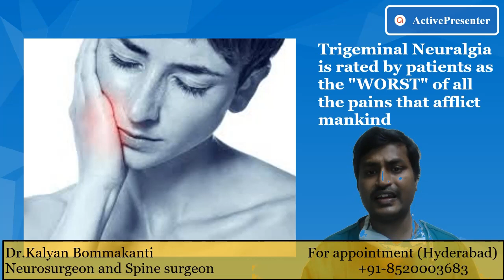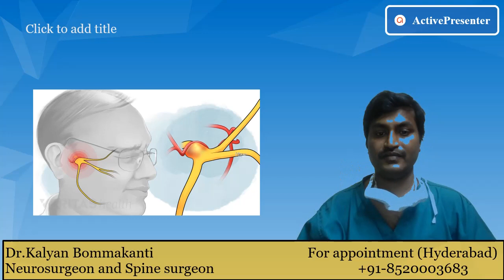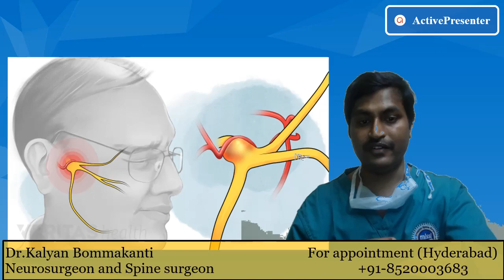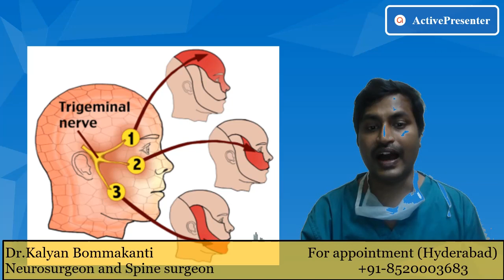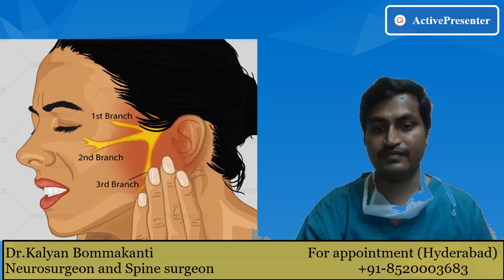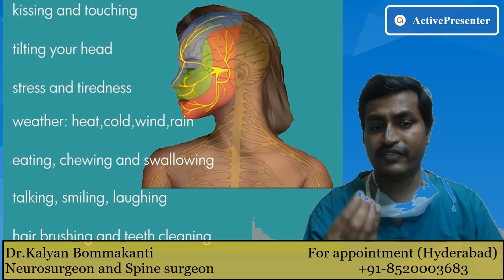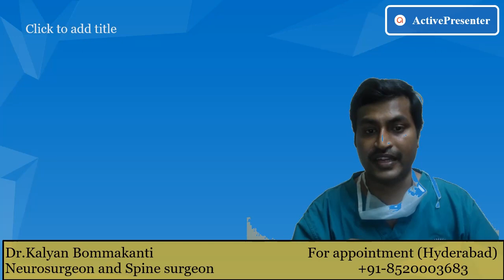Treatment for Facial Pain, Trigeminal Neuralgia Treatment Options | Fighting Chronic Facial Pain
Trigeminal neuralgia is a kind of facial pain that is often misdiagnosed. In this video, Dr. Kalyan Bommkanti explains the symptoms and causes. It has effective microsurgical treatment and if your facial pain resembles trigeminal neuralgia see a neurosurgeon for Treatment Options.
-How to fight Chronic Facial Pain.

Pain within the facial space is also thanks to medicine or tube-shaped structure causes, however, equally well is also dental in origin. The patient can usually build the primary try at diagnosing therein he or she chooses to consult either the medical practitioner or the doctor. this could so cause inappropriate diagnosing and treatment. several patients with neuralgia complain that their medical practitioner treated them for dental causes of pain before finally, they received the proper diagnosing. This is, however, extremely perceivable as dental pain is very common whereas neuralgia may be a rare condition and first care medical and dental practitioners might solely see 3 or four cases in their practicing life. All the medicine and tube-shaped structure causes of facial pain (excluding headaches) square measure rare compared to the dental and temporomandibular causes. the chance factors for a few of the conditions square measure renowned, however, there's very little info on explanation and prognosis. any details of the medicine of facial pain may be found in medicine of pain, which has been written exploitation proof-based mostly methodology.

Dr. Kalyan Bommkanti is one of the Best Neurosurgeons & Spine Surgeons in Hyderabad. He has received training in endoscopic spine surgeries, also known as key hole spine surgery or minimally invasive spine surgery. He has experience in treating a number of complicated brain surgeries, complicated spine surgeries like complex brain tumors, complex spine tumors, complicated spine fractures, complicated head injuries. He has an extensive experience in teaching junior doctors.

For Appointments:
Visit: Aware Gleneagles Global Hospitals, Bairamalguda, Telangana